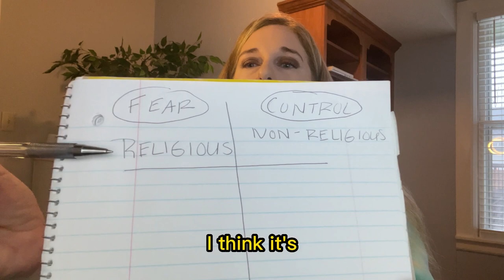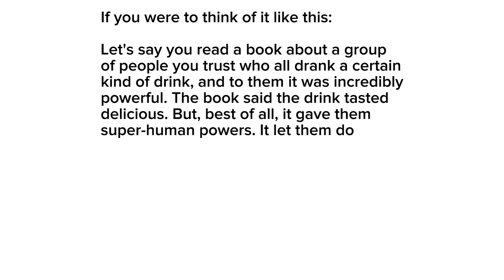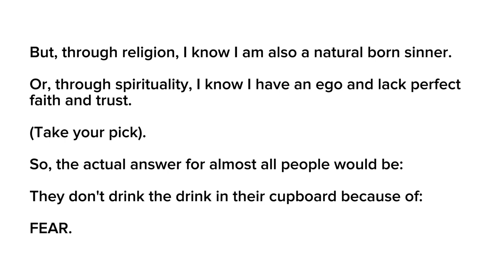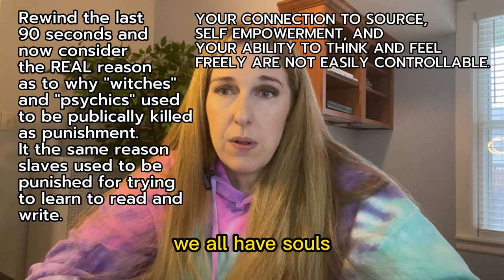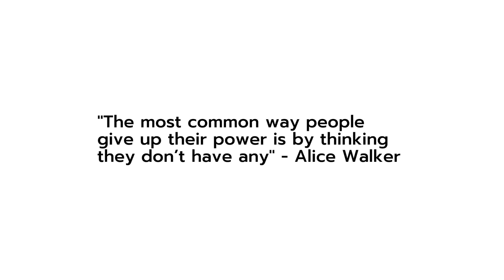Living My Life as a Religious Outcast: What I've Learned From Strangers Telling Me I'm Going To Hell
Christianity and mediumship typically aren't accepted by the same people, but ...WHY? What are the roots of that?? And does it HAVE to be that way? Do we NEED to sit in judgement of one another? Christianity and spirituality are different with how they treat psychic mediumship. So different, in fact, that as a psychic medium, people who practice Christianity tell me often that I'm going to hell.  (Yes, people go out of their way to private message me, email me, or comment on my social media.) This video discusses why I personally feel that Christianity views psychic mediumship as evil, even though I don't agree with it, which was a question originally asked by one of my psychic mediumship clients.

✅ LEARN HOW TO COMMUNICATE WITH YOUR OWN ✨SPIRIT LOVED ONES IN HEAVEN✨ AND 🌈YOUR ANIMALS AT THE RAINBOW BRIDGE🌈 through my self-paced meditation course for spirit communication ➡️

✅'Hello, Can You Hear Me? A 30-Day Automatic Writing Journal'

✅READINGS
➡️SCHEDULE A PSYCHIC MEDIUM READING or INTUITIVE READING with Mary Kathleen Evidential Psychic Medium
➡️SCHEDULE A PET MEDIUM READING or ANIMAL COMMUNICATION READING with Mary Kathleen Evidential Psychic Medium

If you are struggling with thoughts of self harm call or text 988 in the United States 24/7. 988 Suicide and Crisis Lifeline Hours: Available 24 hours. Languages: English, Spanish. If you are international, immediately Google what resources may be available in your country. This video should not be deemed as medical advice, psychological advice, or therapeutic advice. Mary is not a licensed medical or therapeutic professional.